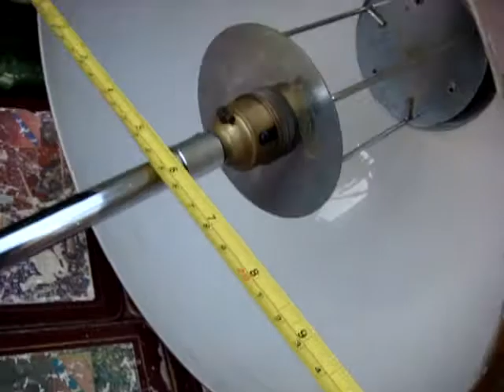Vintage retro 1960s 1970s Guzzini style Mushroom table